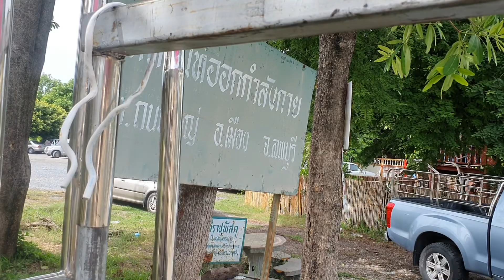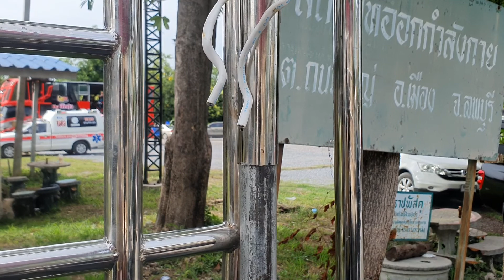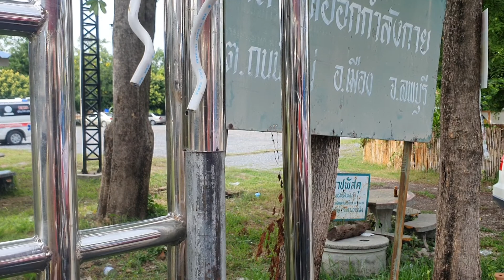รถแห่จิ๊บจิ๊บออนทัวร์ลพบุรี แห่เทียนเข้าพรรษา 5 วัด ในตำบล ถนนใหญ่ อำเภอ เมืองลพบุรี 14ก.ค.65